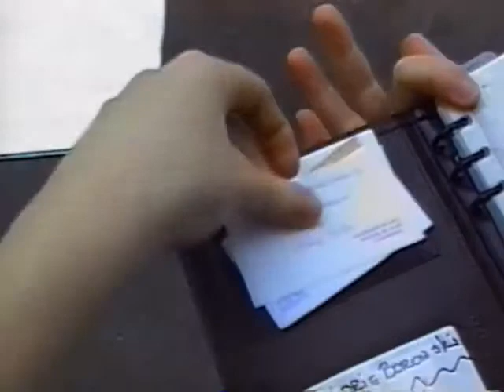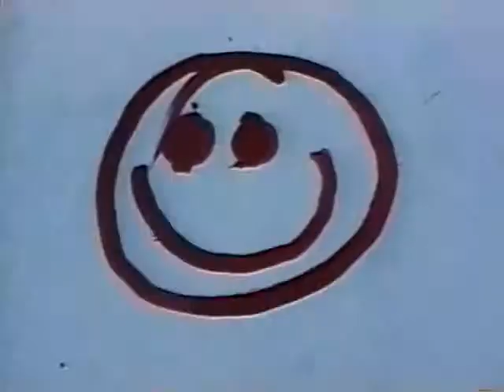The Artist. Story by Jenni K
Neither I nor Marjorie remember making this video in 1991 with my sister, Jen. 20 years after this was made, Marjorie and I got married.